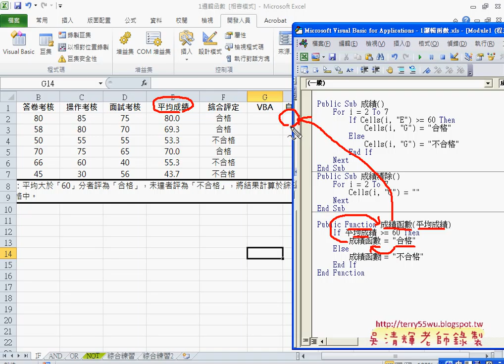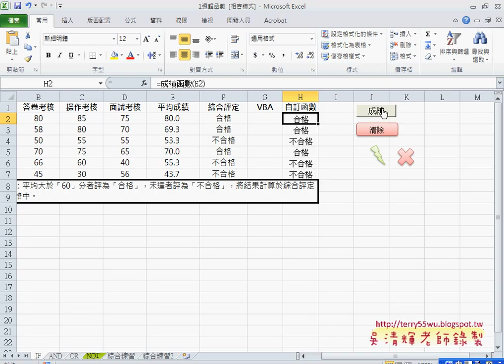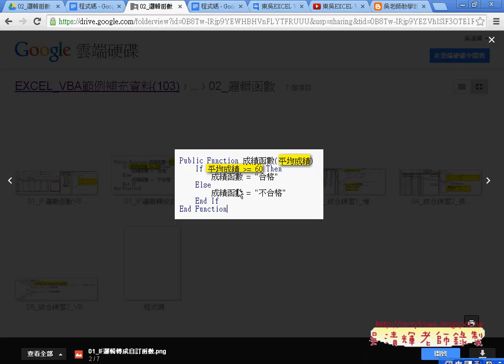04 IF函數改自訂函數東吳EXCEL VBA 吳老師